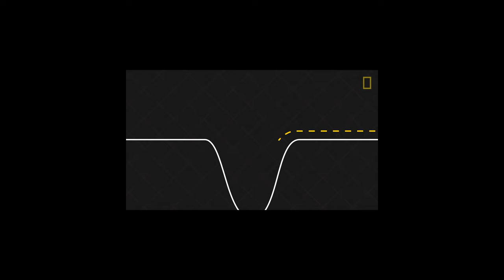ROCK STORY : Van Halen VS Limp Bizkit, Chris Cornell et le trou noir, la désillusion des beach boys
Yo les amis vous l'attendiez, nous sommes de retour pour de nouveaux rock story. Aujourd'hui je préfère vous le dire on va tout faire péter !
En entrée on vous sert une petite querelle entre un groupe de nu métal, Limp Bizkit, et la légende Eddie Van Halen, le tout assaisonner à la sauce Rambo. En plat de résistance le chef Chris Cornell vous propose un trou noir qui n'est pas à la Normande, et enfin la brigade Beach Boys nous gratifiera de son célèbre dessert américain : le voleur d'âme.
Bref vous l'avez compris cette reprise des Rock Story est sous le signe du grand n'importe quoi, et on aime ça les petites histoires du monde musicale.

Il me reste à vous dire tchusssss! et surtout partage, pouce bleu, cloche et tout le tralalala!